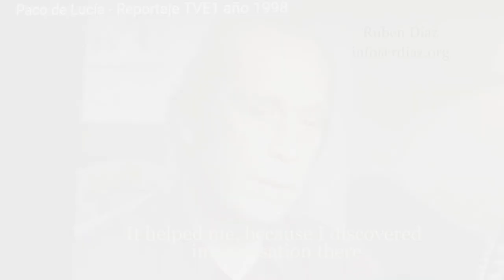Strumming series 3 /Paco de Lucia´s flamenco guitar techniques / join Skype lessons Ruben Diaz